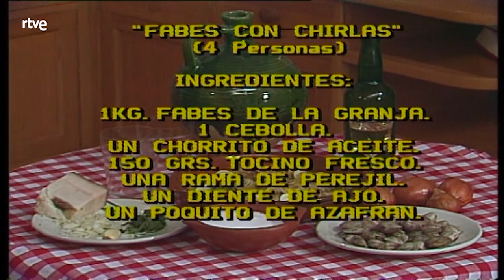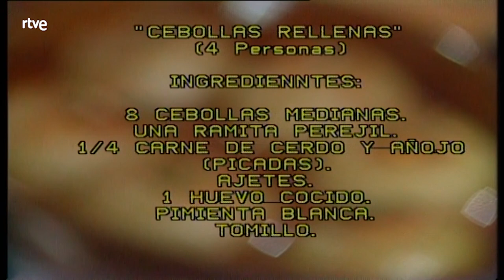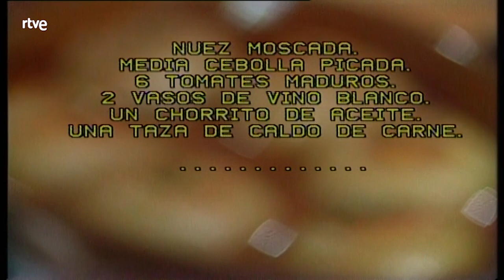Con las manos en la masa - Víctor Manuel | RTVE Archivo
Elena Santonja prepara junto a Víctor Manuel unas fabes con chirlas (la receta original es con almejas, pero usan chirlas por ser más económicas). Y de segundo, cebollas rellenas de carne.